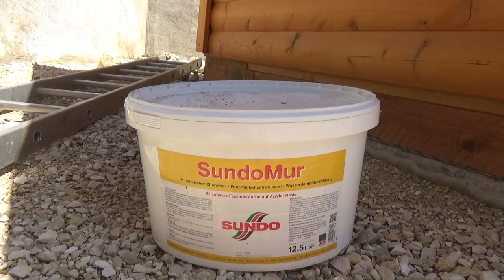Projekt Grillkota Teil 53 - Der Grilljunky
Man muß auch mal Arbeit abgeben können... 😉😁😎